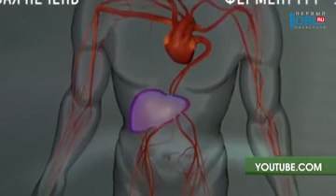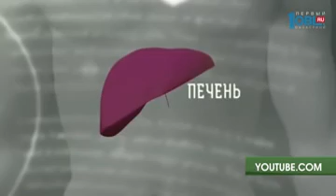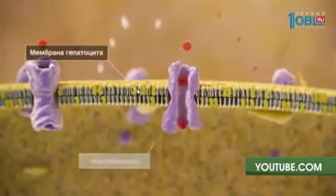Здоровье печени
За сутки печень очищает до двух тысяч литров крови, фильтруя её по 300-400 раз. Но здоровью печени большинство людей не уделяет должного внимания или делает это настолько безграмотно, что только усугубляет проблемы. В каких внешних факторах таится угроза для печени и как оградить себя от негативного влияния?